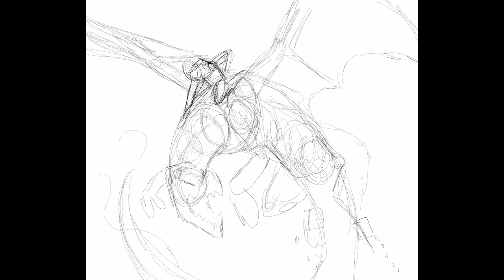ARTbeats: "Rise Up"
So this is something I've wanted to try for a while: randomly choosing a song and drawing a picture inspired by it. This will be a series called ARTbeats, and it will be great for when I need to get through an art block.

As you may have noticed I added sound to my intro, because I found it was too boring and also a little ominous without music.